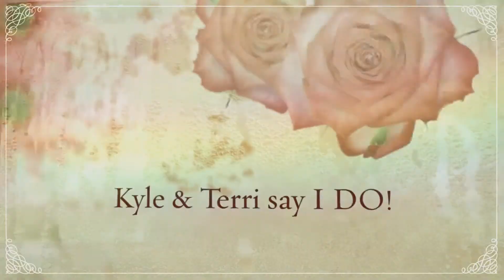Modern Yacht Club Wedding Video at The Waters in Oshkosh with Kyle & Terri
Kyle & Terri's Modern Yacht Club Wedding Video at The Waters in Oshkosh